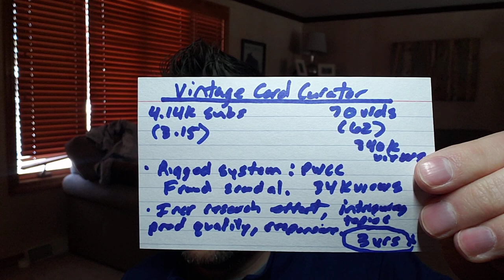You Tube Sports Card Hall Of Fame 2022 Ballot!